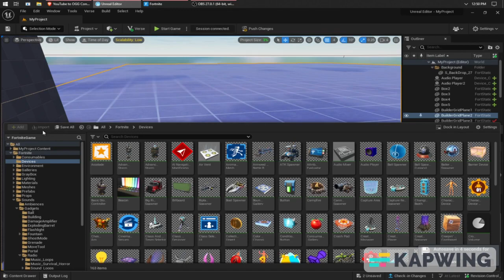how to play any audio in creative 2.0